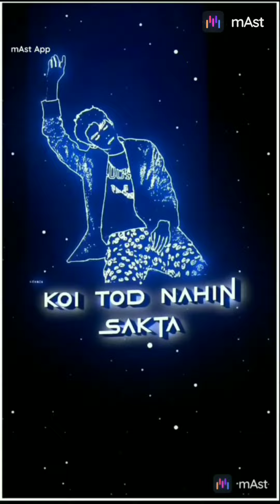all in one 🕜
sjdjsnzzhjKzmzkzjznsnz.vom